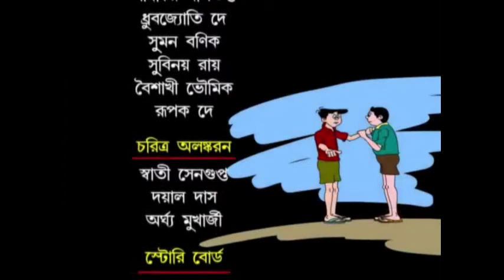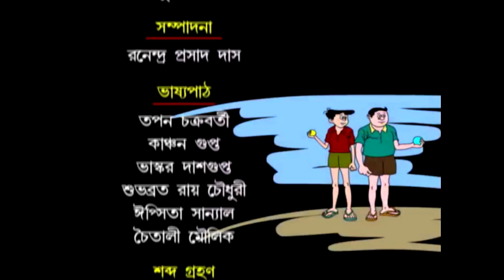Hada Bhoda | Five Cartoon Stories | Video Jukebox | Vol - 1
Watch the animation Five stories of Hada Bhoda (হাঁদা ভোঁদা - ৫ টি গল্প) - Bangla Cartoon (বাংলা কার্টুন) Video - Kids Animation.

Hada Bhoda ( হাঁদা ভোঁদা ) is a popular Bengali comic strip character created by Narayan Debnath. It has since appeared in comic book format and as an animation series. Watch the video jukebox from story of Handa Bhonda Series.

হাঁদা ভোঁদা - ৫ টি গল্প :-

বিপন্নের সংকেত - 00:19
চূর্ণ অভিযান  - 06:21
দন্ত চিকিৎসা - 10:51
গাম বুট  - 17:05
শক্তির খেলা  - 21:20

► Watch Now!! All Stories of Hada Bhoda (হাঁদা ভোঁদা)

► Watch Now!! Kids Video Jukebox